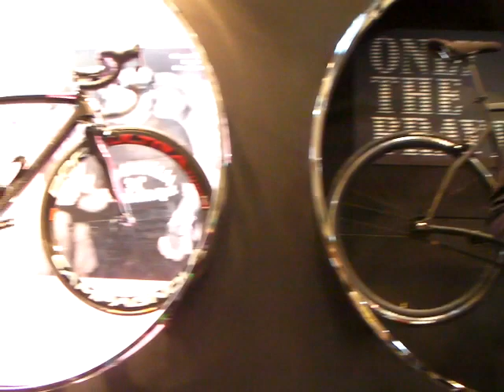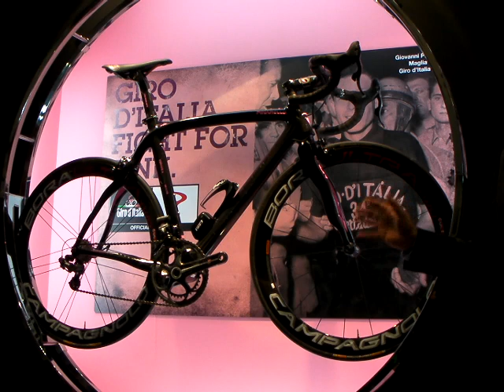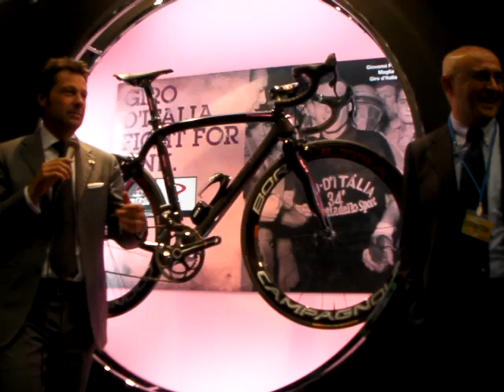Campagnolo Electric component with pinarello presentation